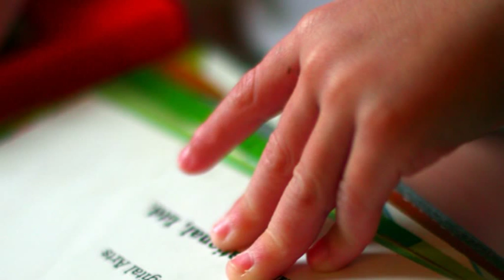Jesus Loves Me This I Know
Words: Anna Bartlett Warner 1860
Public Domain